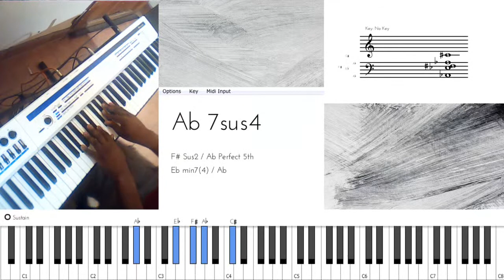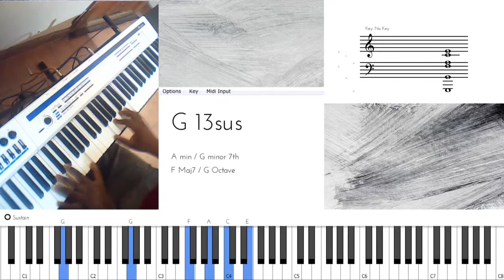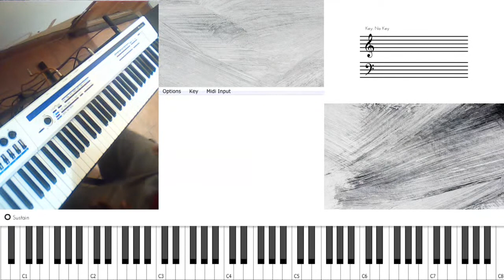04 Improvisation Basics Scales vs Modes